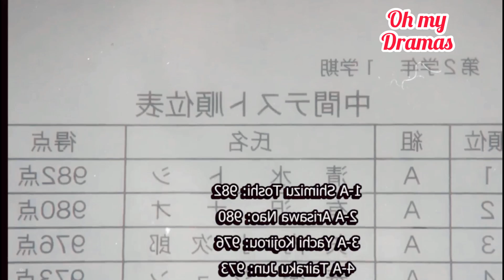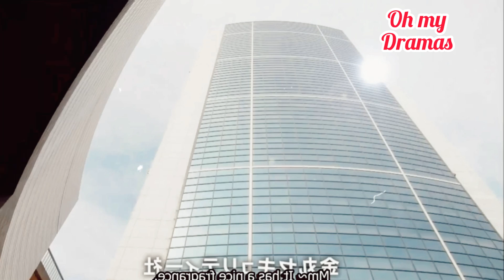🔥ESTA CHICA ES 0BLIGADA A IR A LA ESCUELA PARA CHICOS: RESUMEN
Nombre: Five